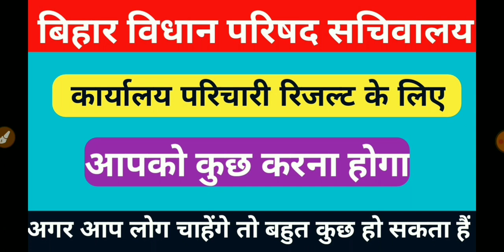bihar_vidhan_parishad_sachivaly post office attandent result को लेकर आपलोगो से कुछ जरूरी बातें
biharvidhanparishad sachivalay office attaindent result
Bihar_vidhan_parishad_sachivalay_result अब होगा जारी, जानिए कैसे

bihar_vidhan parishad results
bihar

bihar vidhan sabha group d,bihar vidhan sabha group d result,bihar vidhan sabha group d result 2020,bihar sachivalaya group d result,bihar vidhan parishad group d result,
bihar vidhan sabha group d,bihar vidhan sabha group d result,bihar vidhan sabha group d result 2020,